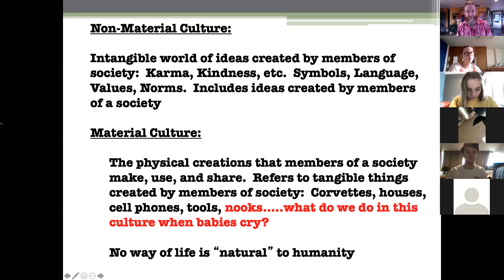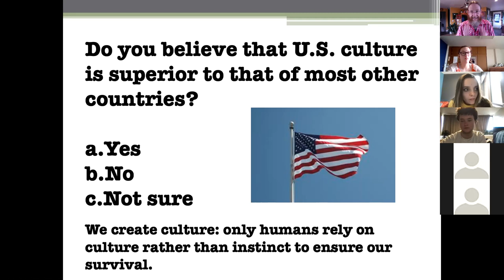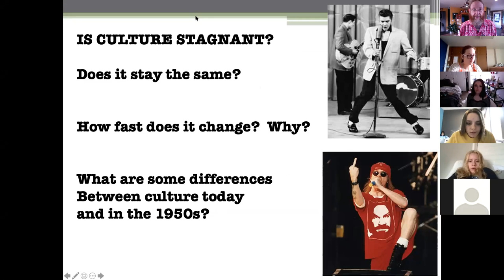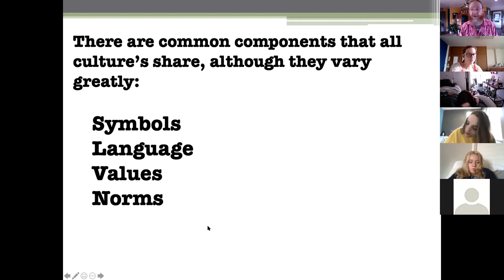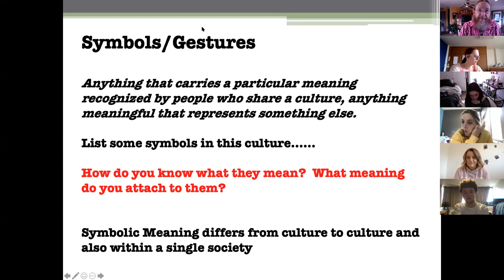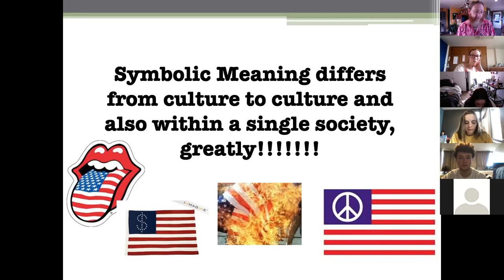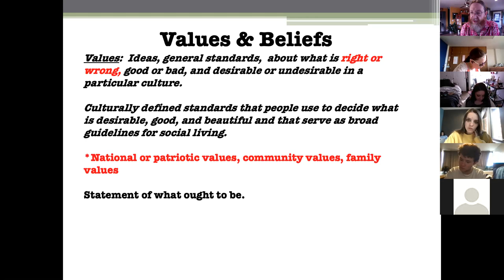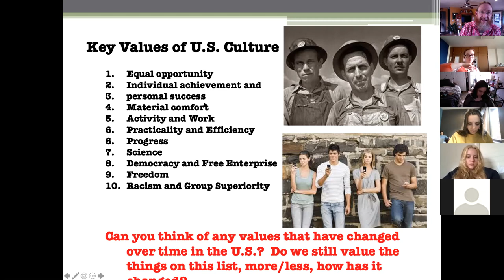Zoom Class Meeting Downing Soc 100: Culture, Sexy, "the text" 2/3/2021